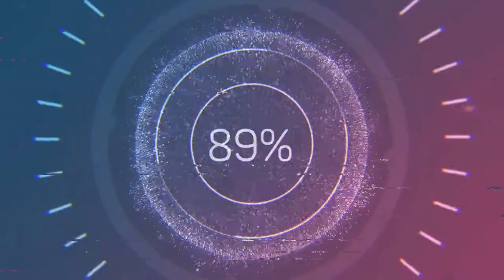Usui pass Drift - Thrustmaster wheel - Assetto corsa | BMW M1 Tuned V6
Some drifting BMW M1 Midnight blue 536bhp 522nm

Thrustmaster FFB Wheel
Thrustmaster TH8A Shifter
Homemade Handbrake